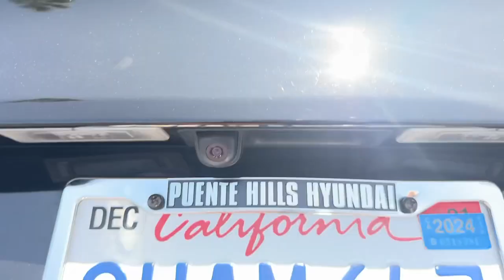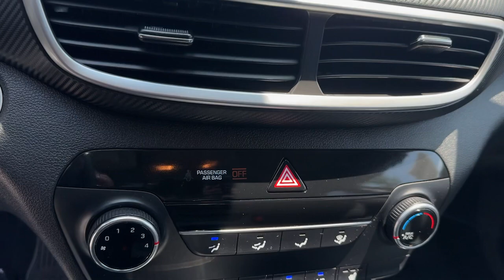2021 Hyundai Tucson Ontario, Claremont, Puente Hills, City of Industry, Inland Empire, CA P340933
Black Noir Pearl Used 2021 Hyundai Tucson Value available in Puente Hills, California at Puente Hills Hyundai. Servicing the Ontario, Claremont, City of Industry, Inland Empire, CA area.

*-* THERES NO COMPARISON! HYUNDAI CERTIFIED ITS A HUGE DIFFERENCE 10yr/100k Miles Hyundai Certified Warranty BUY WITH CONFIDENCE! carfax NO ACCIDENTS  *-* ONE OWNER *-* SAVE BIG MONEY ON GAS  23/28 City/Highway MPG *-* AWESOME BLACK NOIR PEARL ON BLACK *-* ITS LOADED COME SEE IT TODAY YOULL BE GLAD YOU DID! Why Go Anywhere Else Because Only Puente Hills Hyundai GIVES YOU PEACE OF MIND!brbrHyundai Certified Pre-Owned Details:brbr  * Powertrain Limited Warranty: 120 Month/100000 Mile (whichever comes first) from original in-service datebr  * Warranty Deductible: $50br  * Limited Warranty: 60 Month/60000 Mile (whichever comes first) from original in-service datebr  * Includes 10-year/Unlimited mileage Roadside Assistance with Rental Car and Trip Interruption Reimbursement; Please see dealers for specific vehicle eligibility requirements. 10-Year/100000 Mile Hybrid/EV Battery Warranty. 3 months SiriusXM trial subscriptionbr  * Roadside Assistancebr  * 173+ Point Inspectionbr  * Vehicle HistorybrbrbrPuente Hills Hyundai ...Why Go Anywhere Else!